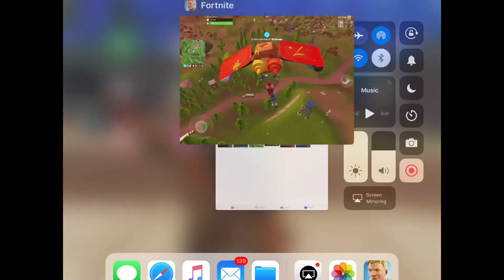Following Defaults on mobile #1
Hope you enjoyed watching these cute things